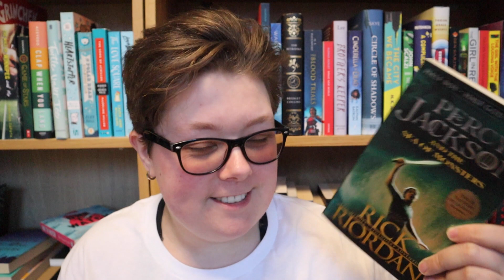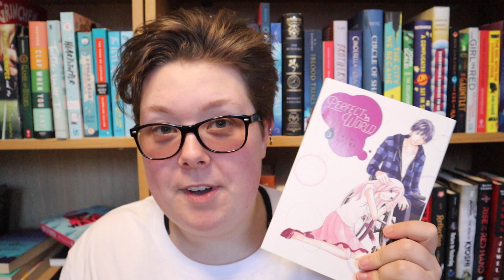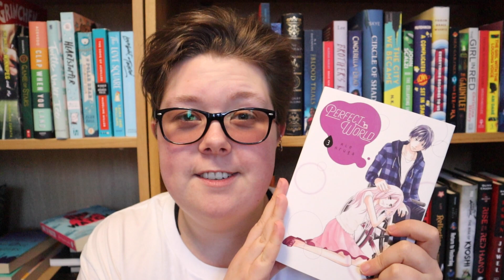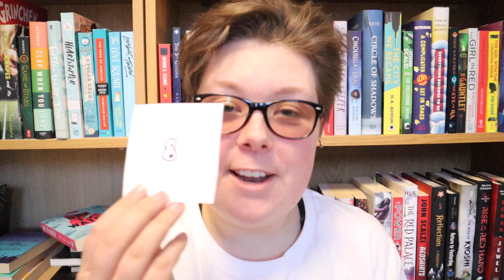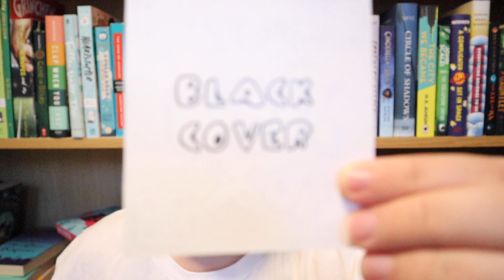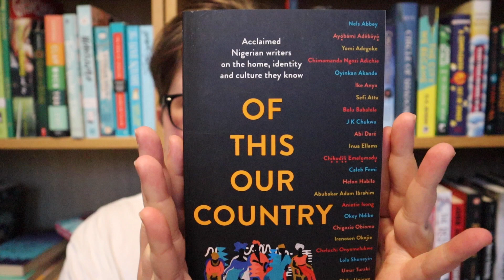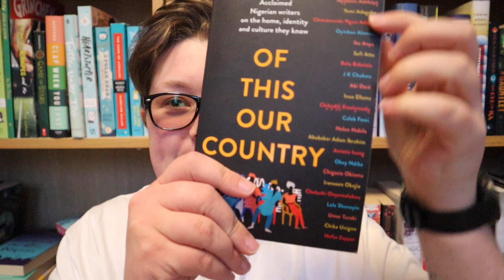YaTBRzy is BACK! | January TBR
G'reading!

YaTBRzy is back for 2023! Time to play for my January TBR and I must say I am happy with how it turned out.

- Kevin